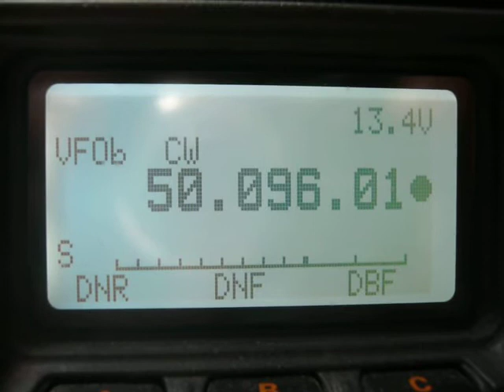ea4tx from in80dn as heard in jo20fw --- 1314,4 km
nice opening on 6m summer 2010 with an yaesu ft-897d and ar6 vertical

The distance between: JO20FW and IN80DN is: 1314.4 km.

The position of JO20FW is latitude: 50.9375 N - longitude: 4.4583 E

The position of IN80DN is latitude: 40.5625 N - longitude: 3.7083 W

The initial bearing from JO20FW should be: 212 degrees.